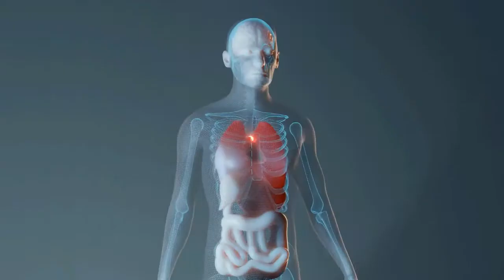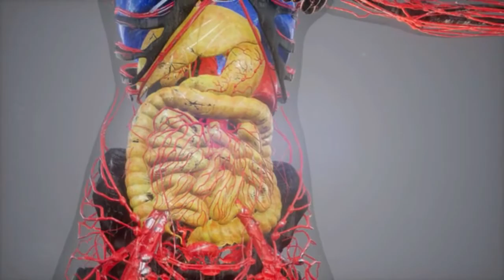Health Benefits of Banana || Benefits of banana for Skin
Health fitness4u
Sehat mand zindagi guzarnay ke liye Banana (kelay) ko apni ghiza ka hissa bana lein.
Banana (Kailay) par ki janay wali tehqeeq se ye baat samnay aai hai k Banana ke use se blood Pressure control mein rehta hai Kion Ke is mein shamil potassium insani khoon mein na sirf blood pressure ki satah barqarar rakhta hai balkay is ko barhnay se bhi rokta hai.
Doctors ke mutabiq Banana (kelay) khane se dil ki bhi mukhtalif beemario se bacha ja sakta hai. Kelay mein mojood fiber, potassium or vitamin C dil ko sehat mand rakhtay hein, in se sharyano ki beemaria lahaq hone ke khatrat kam hotay hein, kelay ka use cancer, saans or high blood pressure ke amraz mein bhi sood mand sabit hota hai.
Is ke ilawa Banana (kelay) mein shamil vitamin (B) Brain (zehni) salahiyato ko barhanay mein madadgar sabit hota hai,Banana kelay ka rozana use na sirf dil ke doray se bachata hai balkay sartan jesay moozi marz se bachao mein bhi madadgar sabit hota hai or is mein shamil probiotic bacteria bones ki nasho numa mein ahem kirdar ada karta hai.
0:00 Introduction
00:28 Benefits of Bananas
01:06 Banana for Stomach
01:40 benefits of banana for skin
02:09 What is the right time to eat the banana

Health fitness4u Channel does not directly or indirectly practice medicine.nor does it dispense medical advice .diagnosis.
you acknowledge and agree that Health fitness4u is not liable for any loss or damage which may be incurred by you as
a result of the availability of that information provided here as a result of any reliance placed you on the completeness,
accuracy, or exercise of any information provided by Health fitness4u Channel.
Thanks..!